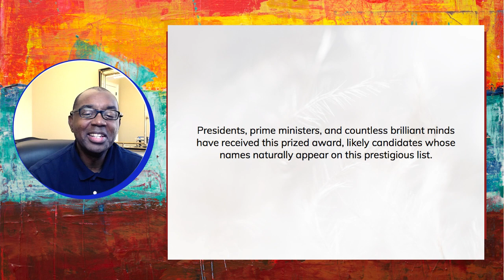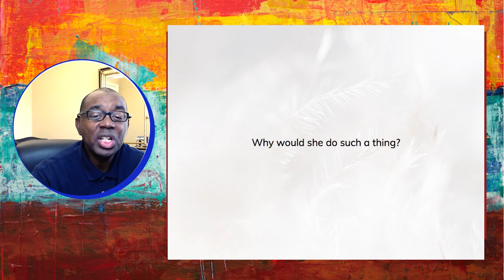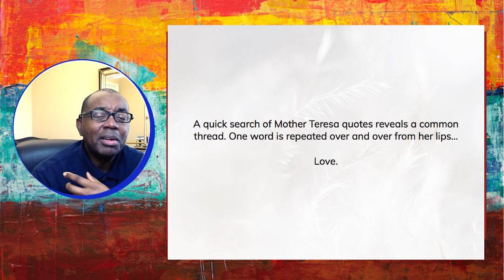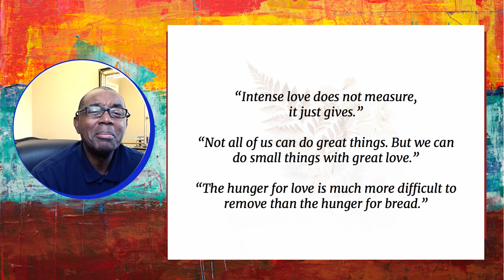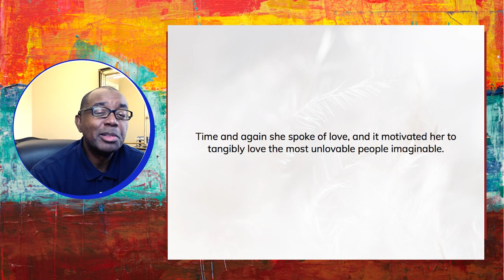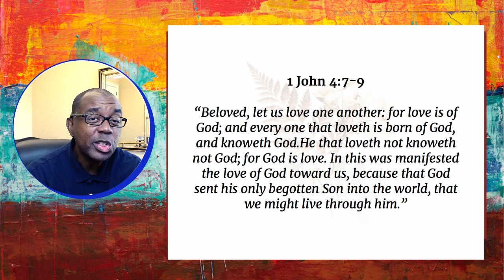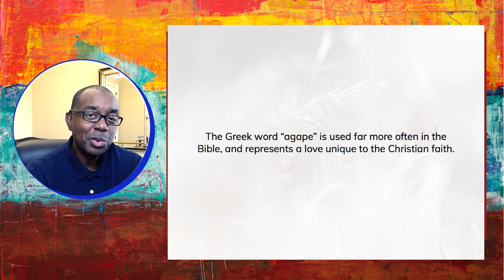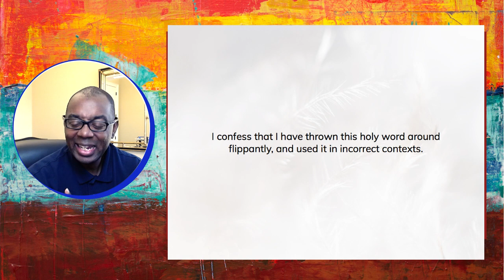NMT - Mid Week Refill Bible Study Series " Love the Great Commandment" Week 1 Defining Love